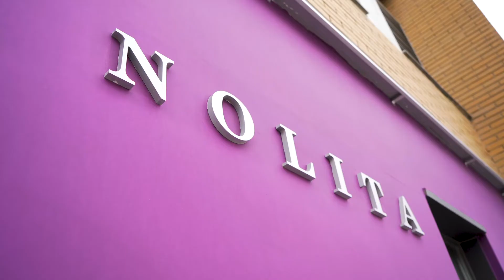Nolita by Kronos Homes - Febrero 2021